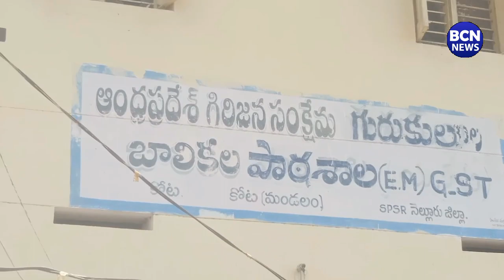కోటలో కొనసాగుతున్న అంబేద్కర్ యూత్ సేవలు.. ఎస్టీ బాలికల వసతిగృహంలో విద్యార్థులకు స్వీట్లు పంపిణీ..